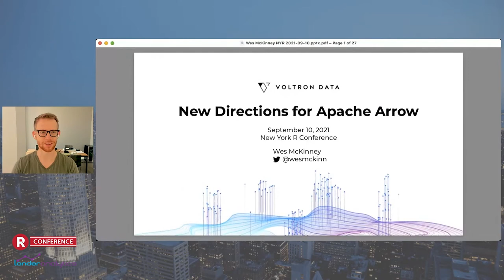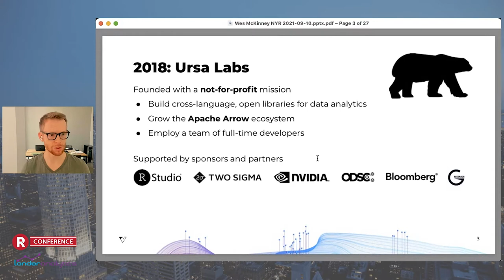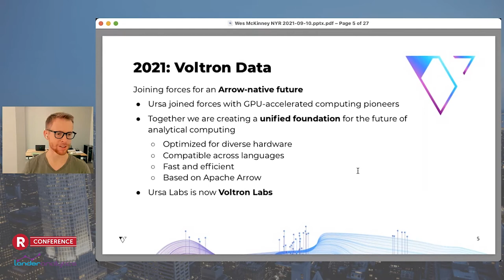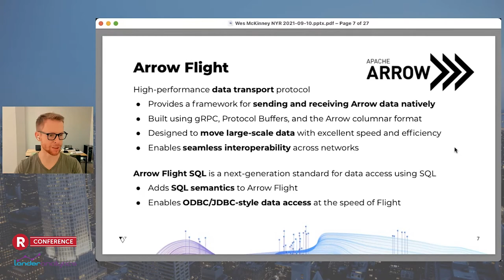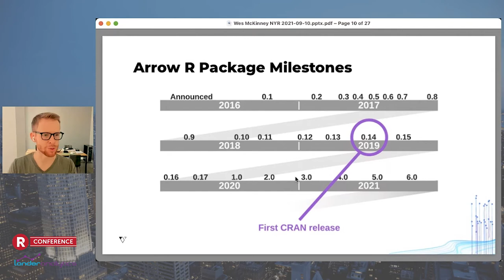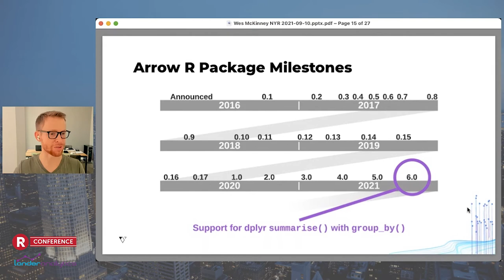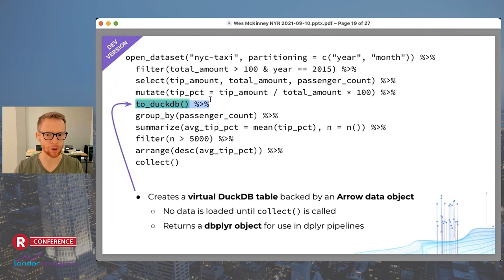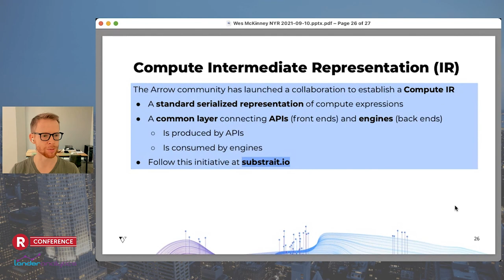Wes McKinney - New Directions for Apache Arrow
New Directions for Apache Arrow by Wes McKinney

Abstract: Wes McKinney shares an update about recent developments in Apache Arrow, the multi-language toolbox for accelerated data interchange and in-memory processing. Wes introduces some new directions for the Arrow project and discusses why Ursa Computing, which he founded last year, has joined forces with BlazingSQL and the pioneers of RAPIDS and other open source projects to form Voltron Data.

Bio: Wes McKinney is an open source software developer focusing on analytical computing. He created the Python pandas project and is a co-creator of Apache Arrow, his current focus. He authored two editions of the book Python for Data Analysis. Wes is a member of The Apache Software Foundation and also a PMC member for Apache Parquet. He is now the CTO of Voltron Data, a new startup working on accelerated computing technologies powered by Apache Arrow.

Presented at the 2021 New York R Conference (September 10, 2021)